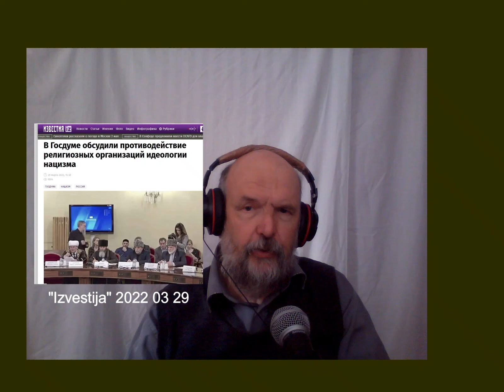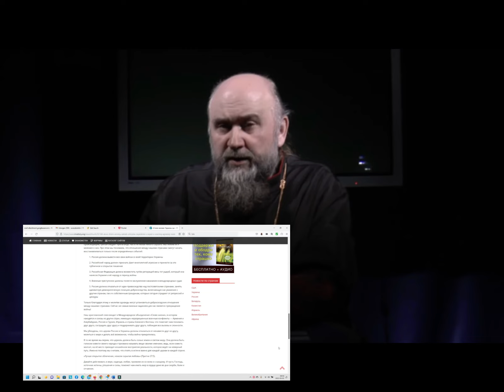Skandal i tiden (med svenska undertexter)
Om hur den ryska pingstunionens ledare, Sergej Rjachovskij, försvarar Putins krig i Ukraina, bland annat.
Denna video består främst av material från den exkommunicerade ryske Livets Ord-föreståndaren Albert Ratkins Youtube-kanal "Vzgljad s Nebesnoj". Ratkin uteslöts ur pingstunionen i September 2021, efter att ha kritiserat ledningen i just pingstunionen. Eftersom Livets Ord i Ryssland har nära samarbete eller t.o.m. samorganiserats med pingstunionen (ROSCHVE) , så följde efter några månader ett formellt uteslutande också från Livets Ord i Ryssland, som förestås av svenskfödde Mats-Ola Ishoel.

/OBS ! I inspelningen från rundabords-samtalet i Duman refererar både den muslimske muftin och pingstledaren Rjachovskij till ett uttalande av en annan deltagare i samtalet. Det är "fader Inok Kiprian" som hade sagt: "Vi hatar inte". Denne Kiprian, en tidigare  sovjetisk militär som blev utsedd till "Sovjetunionens hjälte" av Gorbatjov, och sedan inledde en politisk karriär som rådgivare åt Rysslands förste president, Jeltsin, och som skildrat den sovjetiska arméns tid i Afghanistan, blev ortodox munk år 2016 och syns definitivt i sammanhanget. Hans civila namn är Vitalij Burkov /